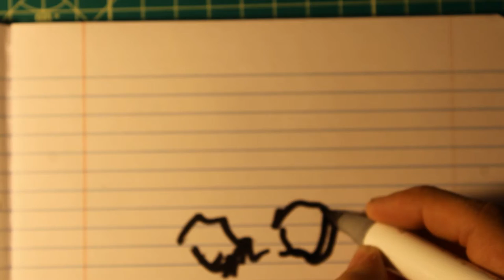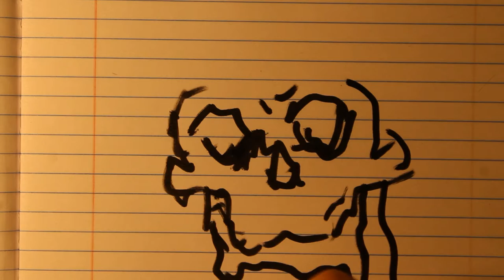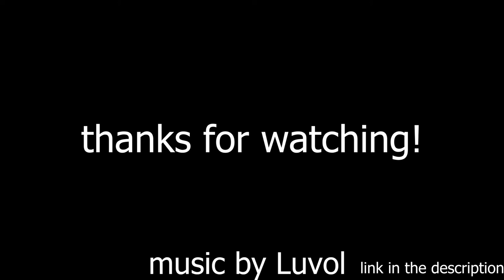Making Skull Art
this is a test to see of I can actually make videos. enjoy the process!